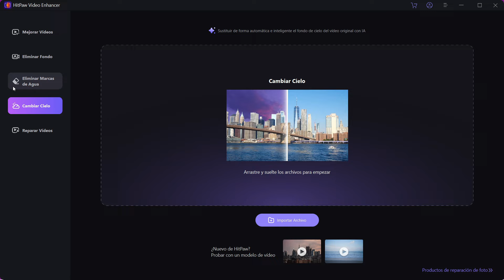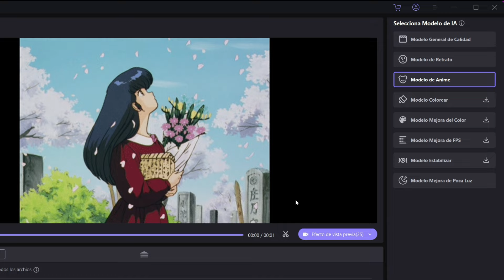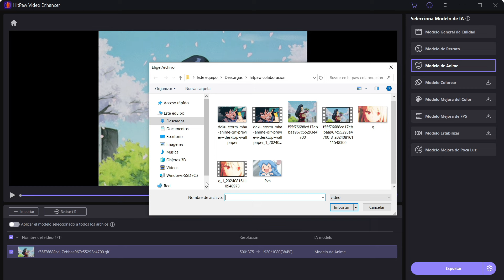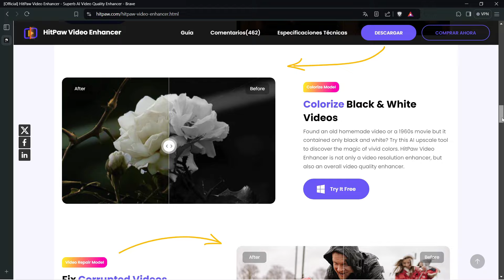Cómo mejorar los GIF de ANIME con IA | HitPaw AI Video Enhancer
HitPaw Video Enhancer es una potente herramienta que proporciona funciones avanzadas
para mejorar cualquier formato de vídeo. Puedes mejorar GIF, MP4, MKV o etc, también
puedes selecionar varios modelos de IA para aumentar la resolución de tus videos borrosos.